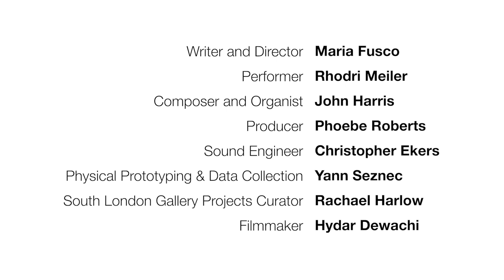Maria Fusco's ECZEMA! (excerpt)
from a performance at South London Gallery 5th June 2019

ECZEMA! is available on limited edition red heavyweight vinyl including a booklet of the text from Accidental Records:

Writer and Director: Maria Fusco
Performer: Rhodri Meiler
Composer and Organist: John Harris